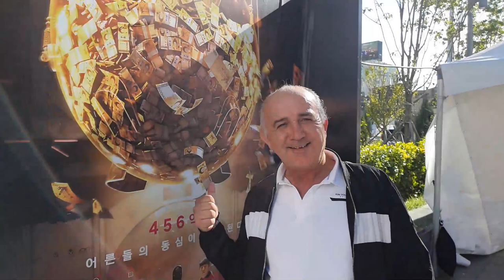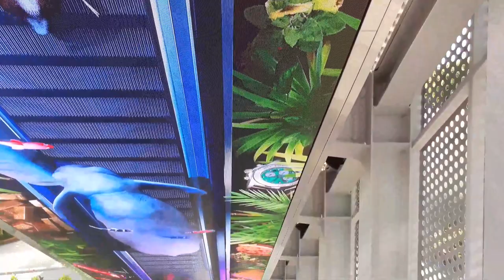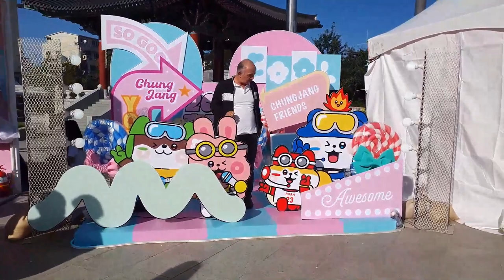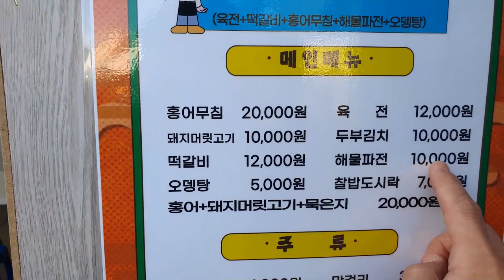충장축제 화려한 개막 행사! 풍성한 볼거리 놀거리 먹을거리! (Gwang Ju Vlog)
아주 유명한 광주의 명물! 충장축제 생생한 현장을 보여드릴께요! 2023년 충장발광!

* 촬영장비 : 오즈모모바일6 / 갤럭시 S9 + S10
* 편집프로그램 : MiniToolMovieMaker / Vrew / 미리캔버스